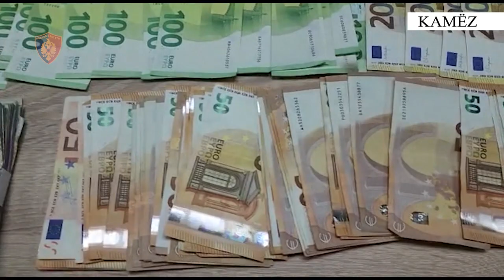Paraqiteshin si zyrtarë dhe vendosnin gjoba në biznese, në pranga 3 të tjerë, 2 në kërkim!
reportTV lajmeshqip lajme Policia e Shtetit thotë se në vijim të operacionit 'Subjekti' ka vënë në pranga edhe tre persona të tjerë dhe 2 janë shpallur në kërkim, pasi janë kapur duke mashtruar dhe bërë presione bizneseve me qëllim përfitimin e shumave monetare.